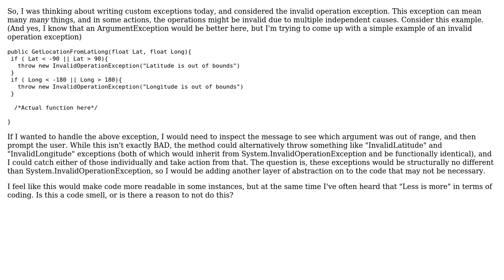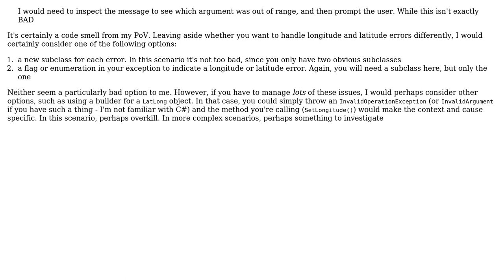Is it ok to inherit certain exceptions and implement them only through their base types?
Software Engineering: Is it ok to inherit certain exceptions and implement them only through their base types?

With thanks & praise to God, and with thanks to the many people who have made this project possible! | Content (except music & images) licensed under CC BY-SA | Music | Images & others | With thanks to user Sidney user Martin Ba user Brian Agnew and the Stack Exchange Network Trademarks are property of their respective owners. You are responsible for your own actions.